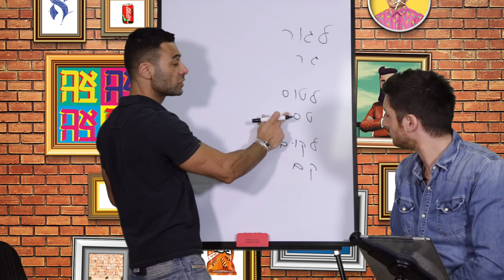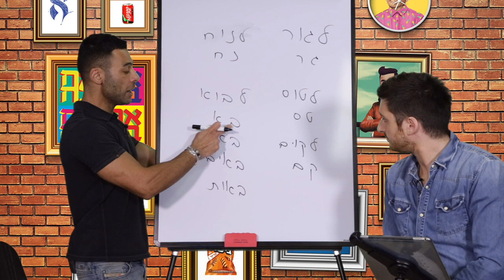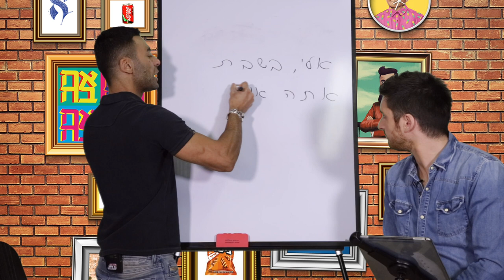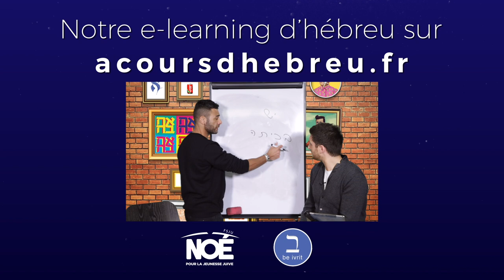Leçon 12 Débutants - Récap verbes ( extrait ) - Formez-vous sur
Savez-vous que nous avons appris jusqu'à maintenant près de 25 verbes ? Ça avance ! Nous voudrions dans ce cours nous arrêtez un instant pour faire un point sur la conjugaison hébraïque au présent et opérer quelques rapprochements entre les différents verbe afin de vous montrer les similitudes de comportement entre eux. Alors si vous le voulez bien mettons de l'ordre dans les esprits.